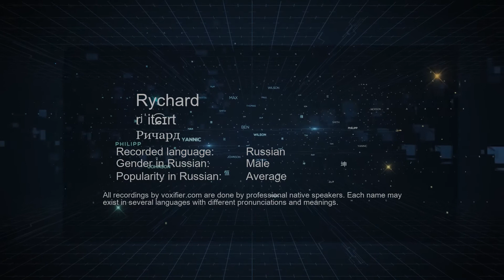How to Pronounce Rychard (Ричард) in Russian - Voxifier.com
This is the Russian pronunciation, gender, and phonetics recording of the name Rychard (Ричард). The same name may exist in other languages with different pronunciations. Check the meaning of name along with other possible pronunciations or similar names for free Voxifier uses the help of expert linguists to simplify pronunciations by replacing some special sounds with sounds more commonly available across all languages.